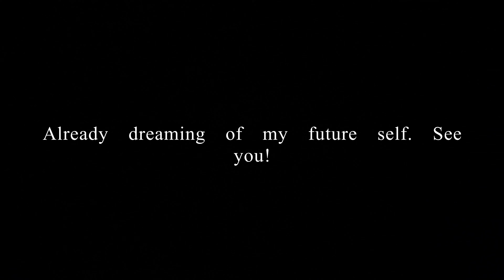A Day In My Life Silent Vlog ✨ - Indian Nighttime Routine - Resumed Office | Just Cooking Cleaning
Much love,
Nikita